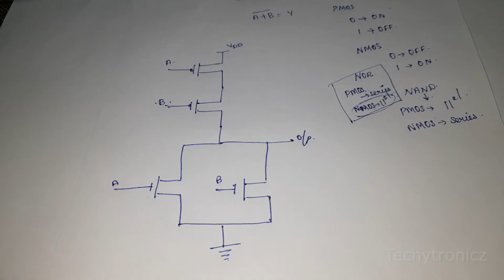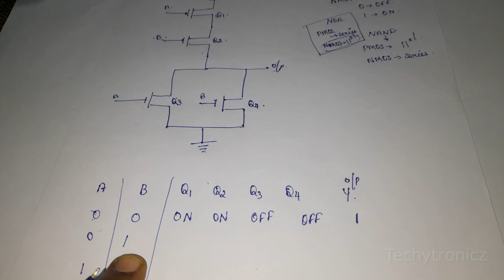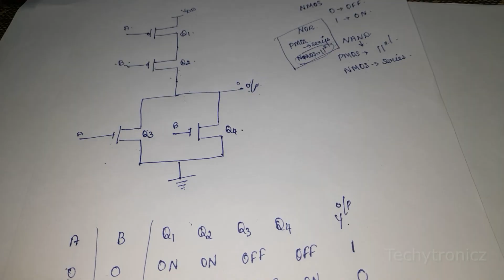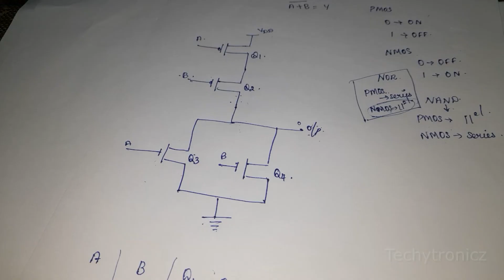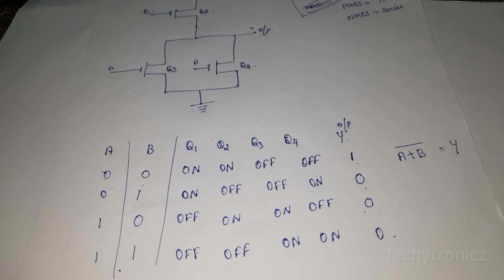Two Input CMOS NOR GATE - VLSI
TWO INPUT CMOS NOR GATE in Tamil

VLSI

Very large scale integrated circuits